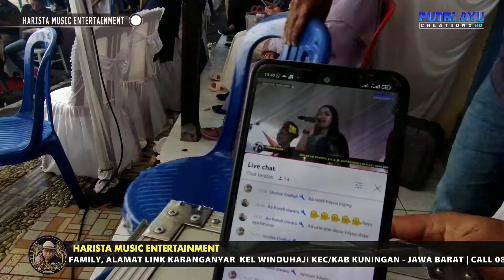Buled Voc Nur Lela | Harista Musik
Pernikahan Wulan Sri Puspita S.E  & M. Alif Fajarulloh P, S.E
Yang Berbahagia Kel. Bpk H.Suharto,S.Pd. / Ibu Een Saenah, S.Pd
Dan Kel. Bpk H.M Taofick / Ibu Titi Kusmiati
Tempat Lingkung Karanganyar Rt 02 Rw 01 Kel. Winduhaji Kec/Kab Kuningan | Dilaksanakan Hari Sabtu 19 Februari 2022

T E R I M A   K A S I H   Y A N G   S U D A H   S U B S C R I B E